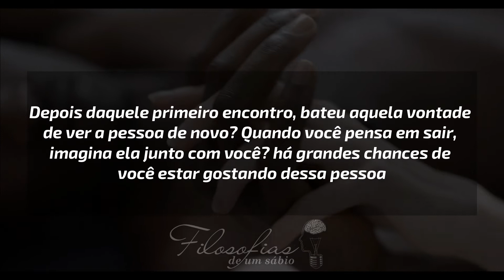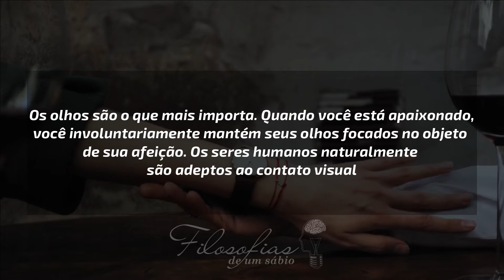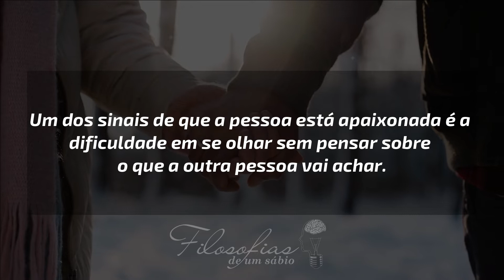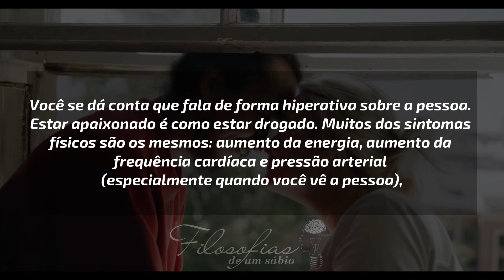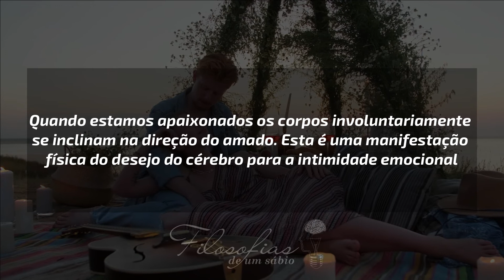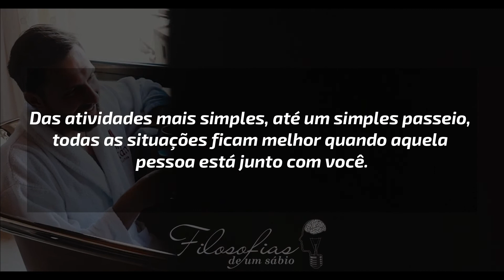10 SINAIS QUE VOCÊ REALMENTE ESTÁ APAIXONADO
10 SINAIS QUE VOCÊ REALMENTE ESTÁ APAIXONADO

🔞Técnica infalível para ter uma noite inesquecível com sua parceira!😈
Adquira já o book "Primeiro as Damas" e surpreenda-se!😍

Informações de direitos autorais❕❕❕:
Devemos declarar que de forma alguma, pretendemos infringir os direitos do detentor dos direitos autorais. O conteúdo usado é estritamente para fins de pesquisa/revisão e para ajudar a educar. Tudo sob a lei de uso justo.

Esperamos que você possa aprender algo novo com nossos vídeos,
Então continue nos apoiando e sonhando com a gente...

💖OBRIGADO POR COMPARTILHAR COM A GENTE O SEU TEMPO VALIOSO!💖